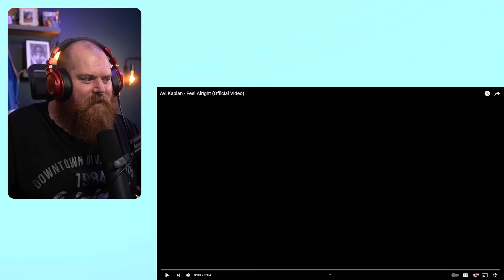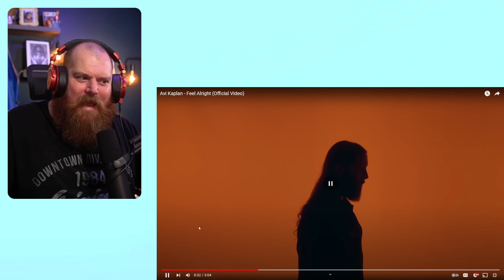Avi Kaplan | Feel Alright Reaction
G'day guys today we are reacting to Avi Kaplan.

Tiers for Music Reactions:
$10: Guaranteed reaction within one week (per song- less than 10 mins)
(For other requests please let me know)